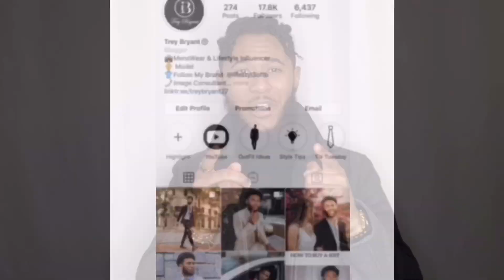BIG FASHION SHOW IN ATLANTA | Bovtiqve Fashion Week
FASHION & TAILORED SUIT VIDEOS

OTHER HAIR & GROOMING VIDEOS

I’ll be in a fashion next month here in Atlanta that I’m so excited about! I want you guys to come see the show! Lease come out and support! If you are new to my channel you will find videos about tailored suits , menswear , fitness , lifestyle , black mens hair and little bit of my personal.